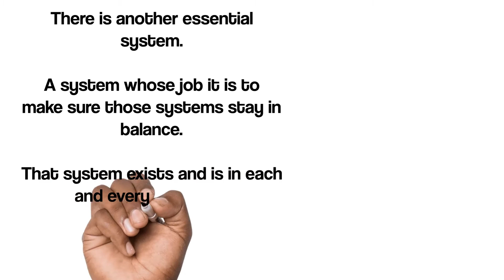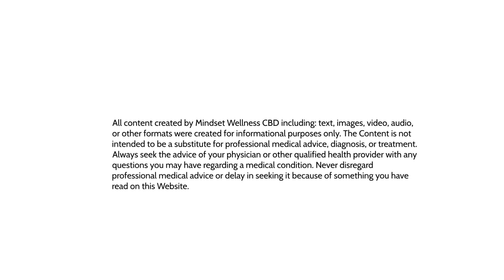Mindset Wellness CBD: The ECS Part 1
A Mindset Wellness CBD video about the endocannabinoid system. Part 1 of 2.